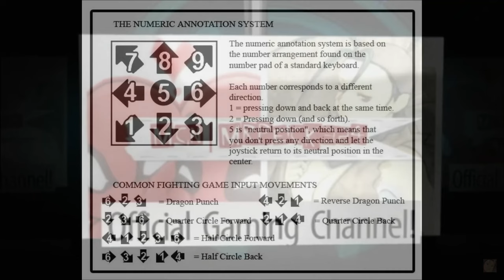[Ultimate Marvel vs Capcom 3: EX] pecks Combo Guide of Batsu [PC]